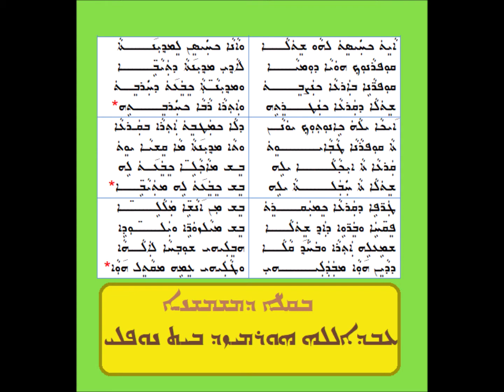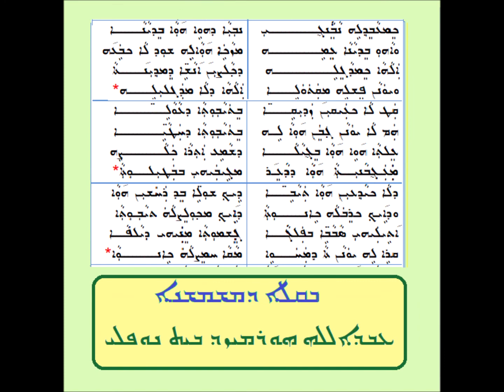الثلاثاء الباعوثا الموتوا الثاني القريان الثاني 3